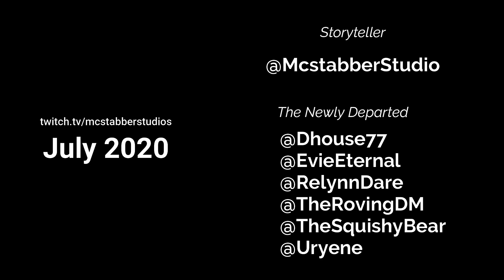Wraith: Life Derailed Teaser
A group of travelers take a train to Richmond, little do they know that train will never reach the station.